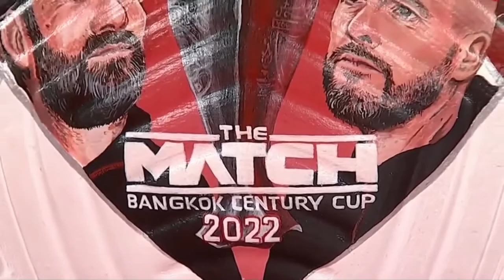Manchester United vs FC Liverpool - Friendly game - 12 July 2022 Highlights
Friendly pre-season match

Content is both TRANSFORMATIVE and EDUCATIONAL in nature. Content is in compliance with Content Quality section of YPP Policies as the editing adds creative value which makes content unique.